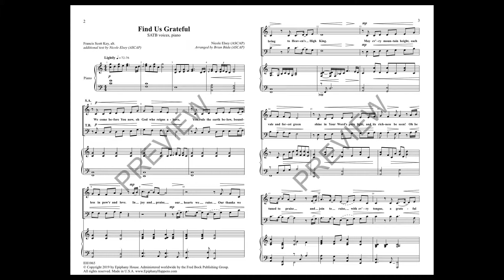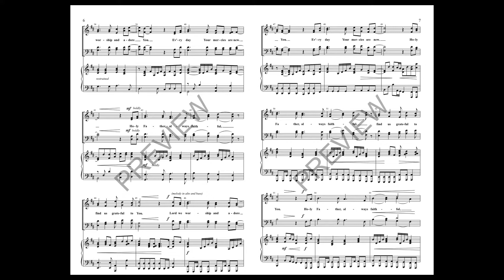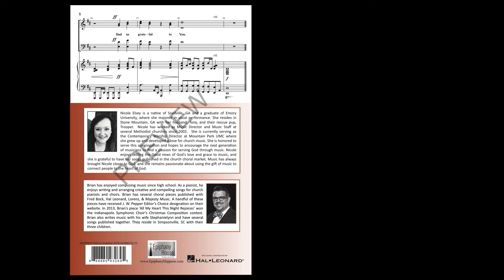Find Us Grateful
When you hear the word "grateful," you think Thanksgiving, and this anthem fits then as well as any time of year. The lyrics of Francis Scott Key are a pleasant surprise, with additional text by the composer. The melodic lines are straight forward, moving in steady strength, and the accompaniment brings in a contemporary flavor.